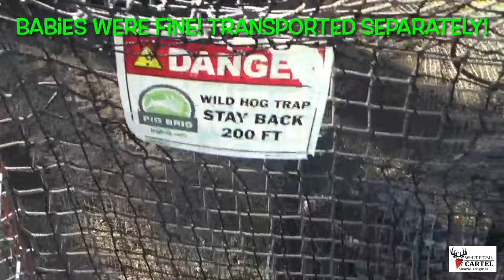Pig Brig Catch & Load : Our Biggest Catch Yet!!!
In this video we load a large sounder of hogs from a Pig Brig. It’s never easy…but this load was crazy! Big hogs, little pigs squirming out of trailer…chaos!